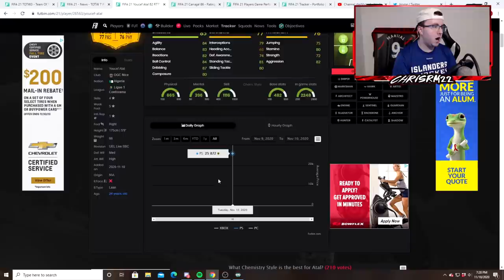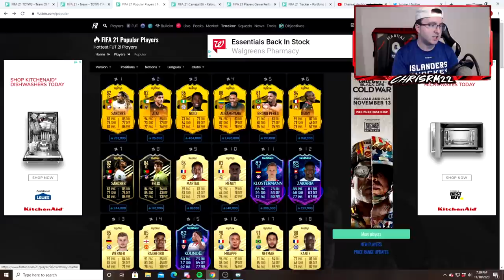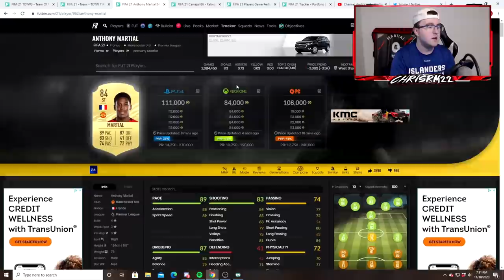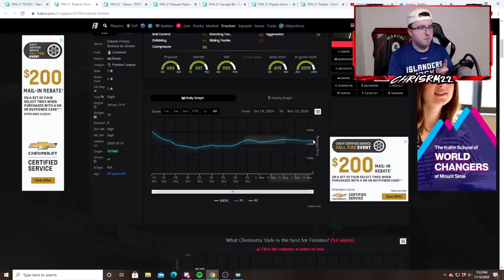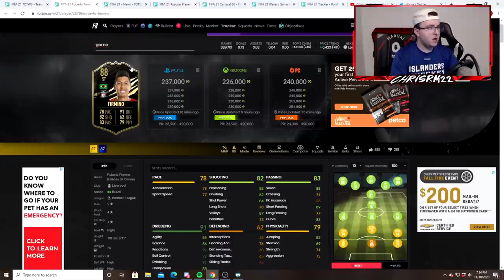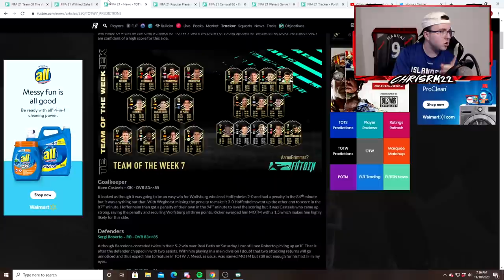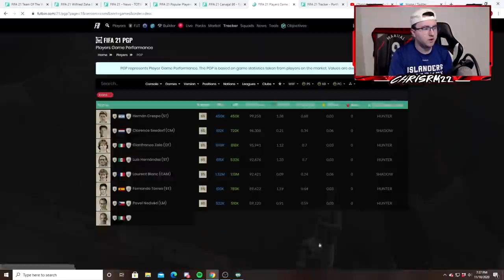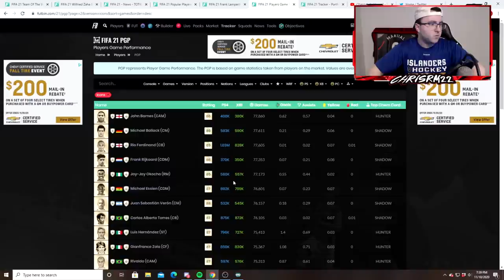THURSDAY FLIPPING INVESTMENT GUIDE! WHO TO BUY THIS WEEK? FIFA 21